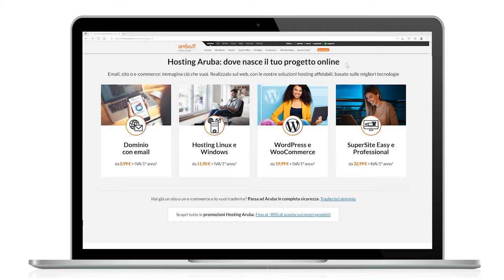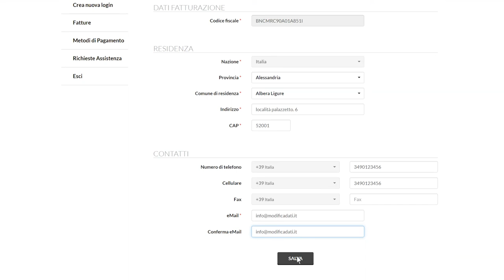Modifica dati di contatto collegati allo username @aruba.it - Guida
Come modificare indirizzo fisico, email e numero di telefono collegati all'account Aruba. Per informazioni sulla modifica del registrante fare, invece, riferimento alla guida in descrizione.